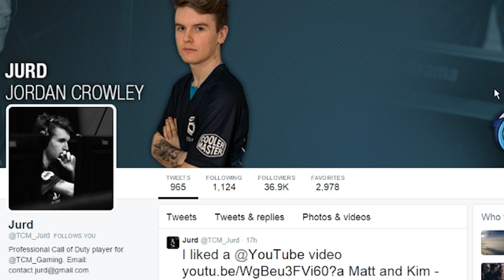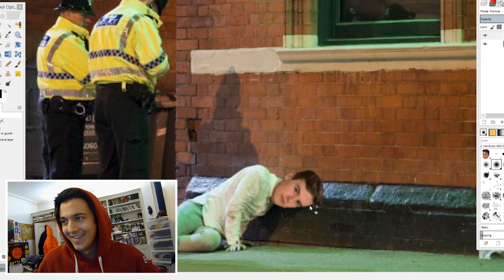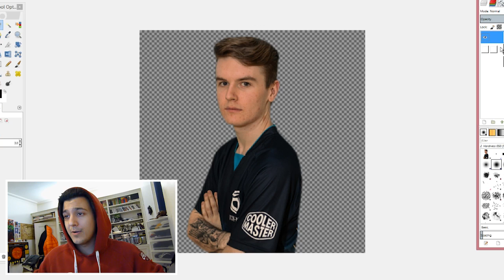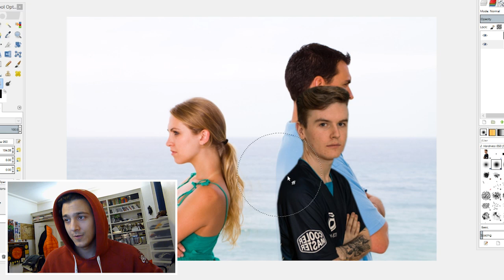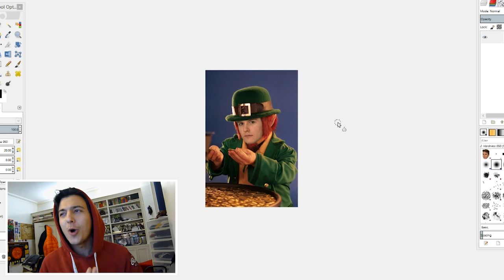FACIALS BY PALA: Episode 6 - "THE RETURN... Ft. TCM Jurd"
FACIALS BY PALA: Episode 6 - "THE RETURN... Ft. TCM Jurd". Sharing always helps.

Great to come back to this series! Be sure to leave a comment letting me know if you'd like to see more. :)